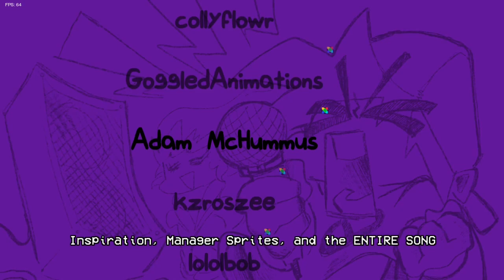10 AM FUNKIN: Buddy The Elf FNF (showcase)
Thanks for checkin this out!

CREDITS
jane_trademark: Director of Studio Shitballs, made character icons, and Background Art

Adam McHummus: Inspiration, Manager Sprites, and the ENTIRE SONG, SERIOUSLY CHECK HIM OUT